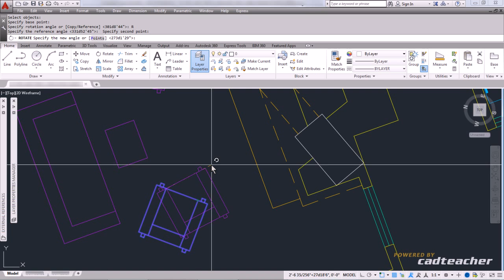Learn AutoCAD - Reference Rotation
Learn AutoCAD online from an accredited institution, classes are only 3 weeks long!